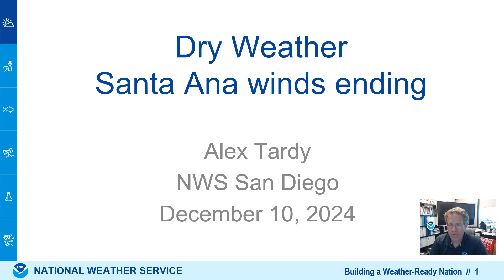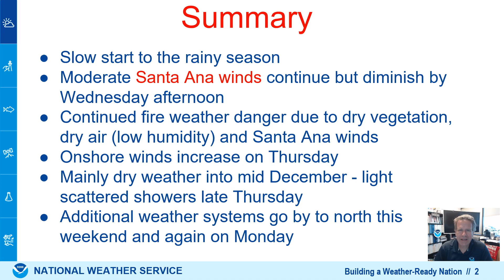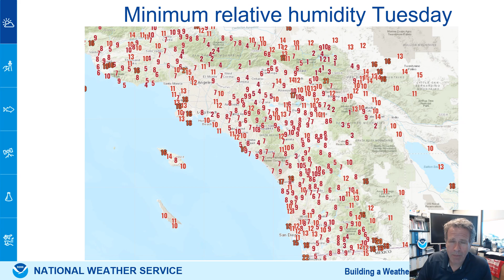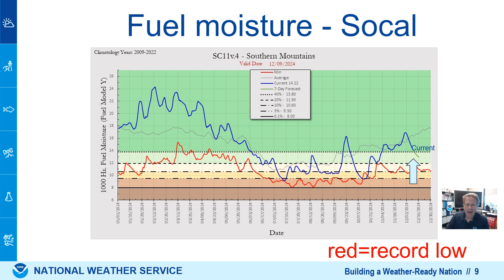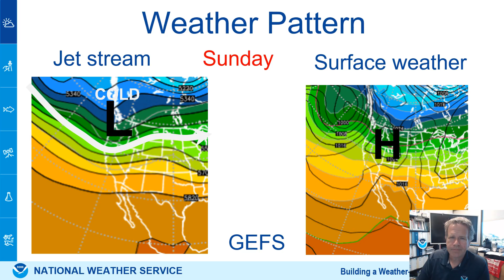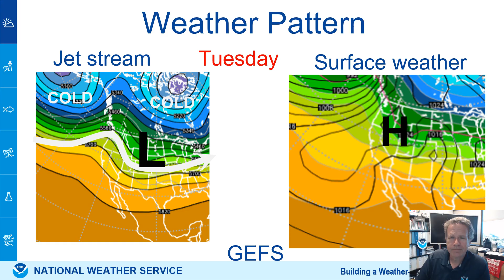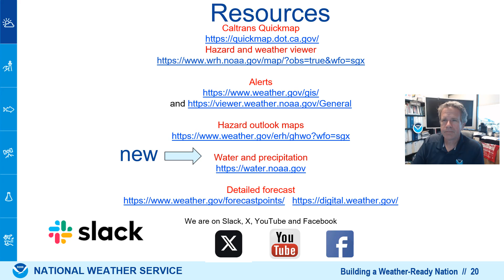Santa Ana winds end on Wednesday, still a mostly dry weather pattern for southern California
NWS San Diego video briefing. Santa Ana winds and offshore flow end on Wednesday and the very dry air then is replaced by clouds and moisture with onshore flow on Thursday. The main Pacific jet stream stays to the north with a series of storms affecting northern California and periods of offshore flow and Santa Ana wind for southern California into mid December.